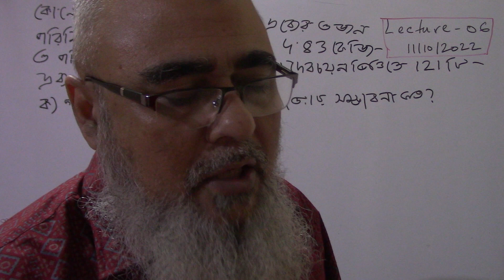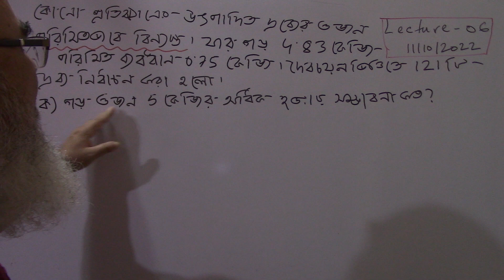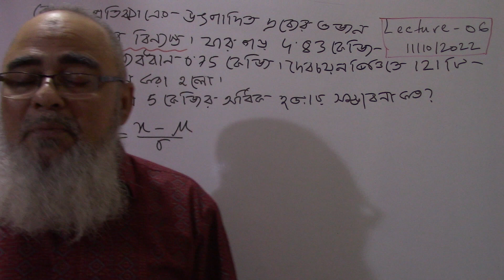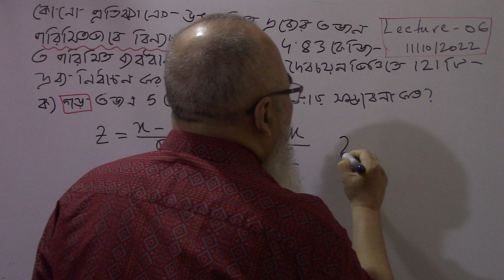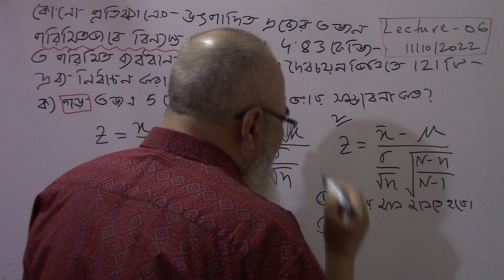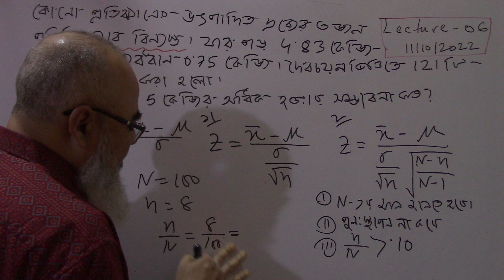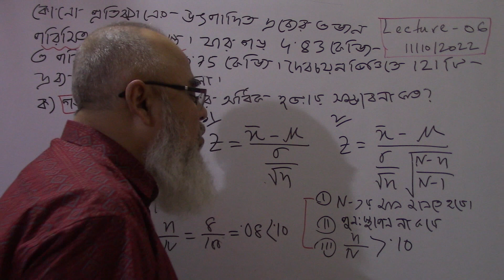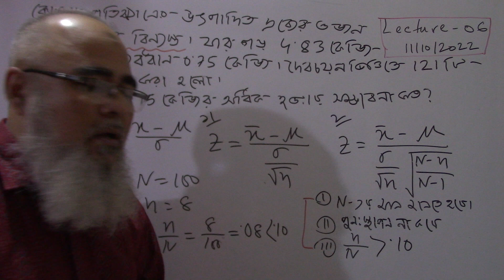নমুনায়ন তত্ত্ব | Lecture - 06 | Sampling Theory | 3rd year economics | Statistics | Akmal sir | nu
প্রদত্ত তথ্য হতে গড় ৫ কেজির বেশি, ৫ কেজির কম হওয়ার সম্ভাবনা বের করা হয়েছে। সমস্যাটি পরিমিত বিন্যাস অধ্যায়ের সাথে তুলনা করে পার্থক্যটি বুঝতে হবে।